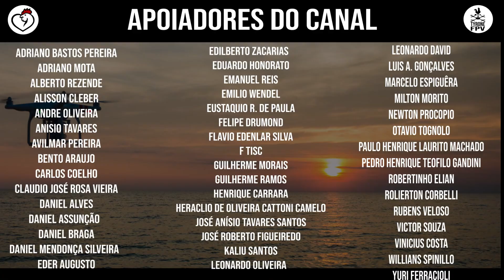ARENA MRV | 7/12 TERRAPLENAGEM ACELERADA | 19/03/2021